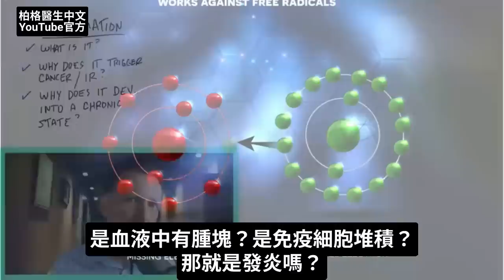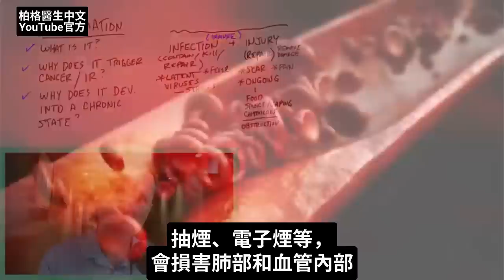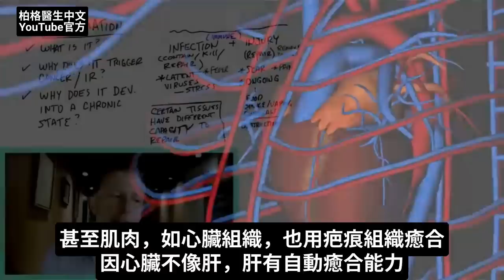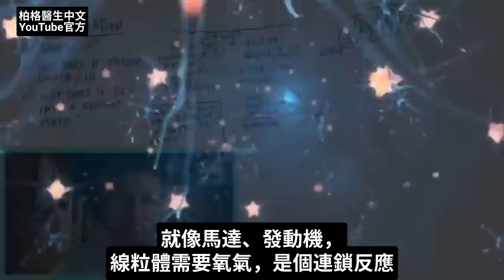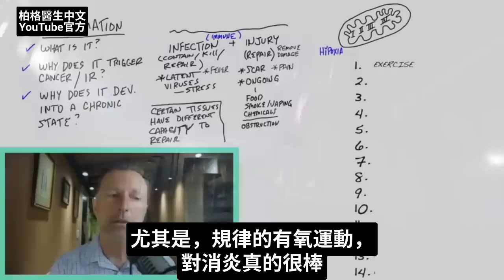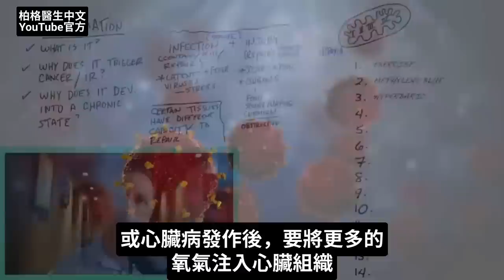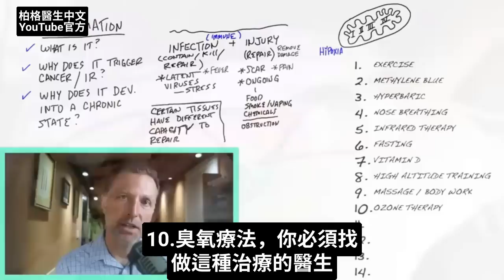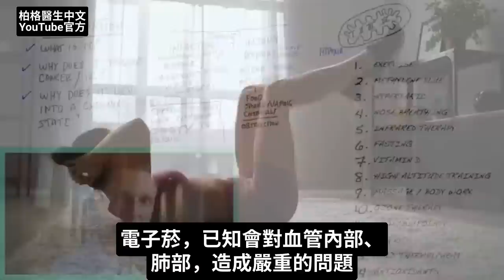14種消炎方法,發炎的真正原因,自然療法,柏格醫生 Dr Berg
柏格醫生 dr berg 談:什麼是發炎，引起的原因？如何消炎？
0:00 簡介：解釋發炎
0:35 什麼是發炎？
3:25 是什麼導致長期發炎？
4:47 發炎會導致癌症嗎？
7:10 如何降低發炎？
13:05 更多發炎的資訊！

發炎和2件事有關：感染、受傷。

發炎引發缺氧，缺氧引起發炎。
缺氧是一種低氧狀態。這種發炎和缺氧的循環會導致長期發炎。

受損的線粒體也與長期發炎有關。
線粒體受損會導致缺氧狀況，並在細胞造成損傷、導致氧化壓力。
這種情況還會增加患癌症、胰島素阻抗的風險。

消炎的關鍵是：為身體提供更多的氧氣。

如何增加氧氣並消炎：
1. 運動
2. 吃亞甲藍 (methylene blue)
3. 高壓氧療法
4. 用鼻子呼吸（尤其是在睡覺時）
5. 紅外線療法
6. 斷食
7. 吃維生素D
8. 在高海拔訓練
9. 按摩療法
10. 臭氧療法
11. 吃鐵劑、維生素 B12 和葉酸
12. 吃輔酶Q10
13. 冷熱交替療法(冷熱澡)
14. 吃高抗氧化的食物
15. 避免歐米茄 6 脂肪酸，多吃歐米茄 3脂肪酸
16. 避免吸煙、電子煙和二手煙
17. 避免吃含有麩質的食物
18. 避免糖、精製碳水

艾瑞克柏格(Dr Eric Berg)醫生介紹：
56歲，脊椎醫生， 他是弗吉尼亞州、加利福尼亞州和路易斯安那州的3州脊椎科醫生，￼執照一直維持有效。他是全球知名的健康生酮飲食和斷食專家，也是《新體型指南》和KB Publishing出版書作者。